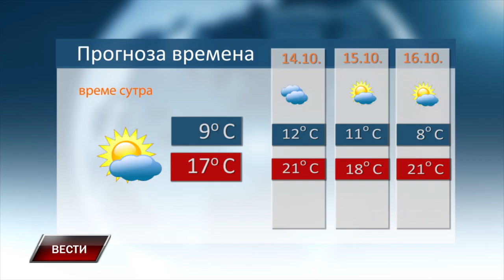VESTI 12 10 2024 2